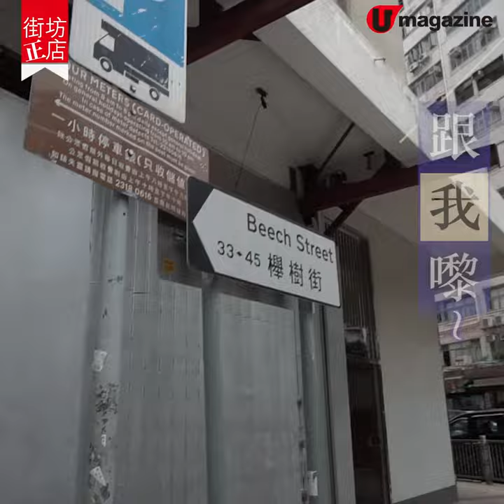【街坊正店】車品品小食大角咀工廈重開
話題街坊小店車品品小食幾個月前結束大角咀街舖後最近在同區工廈重開，招牌的碗仔翅、溏心皮蛋、熱篤篤、冷葷紅燒鮑魚、糯米飯等都繼續食得到，全部都真材實料，好正！開店無幾耐就已有不少街坊同熟客摸上門捧場。

【Info】
車品品小食
地址：大角咀櫸樹街45號其士工業大廈9字樓B座
全方位緊貼《U Magazine》社交平台